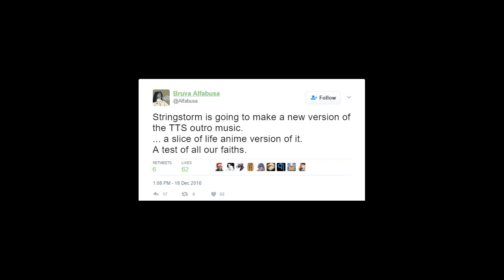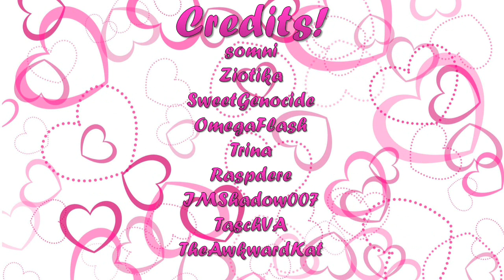If The Emperor had a Text to Speech Device - Ending Theme (NEW VERSION)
CREDITS AND LINKS:

Art by:
- LikhaLuna

Sung by:
- somni
- SweetGenocide
- OmegaFlash

Support me without having to spend a single dime!

Graywalker
Nimble Glance
Rami Sihvo
Joerg Meyer
Alfabusa
Alex Klimenkov
Jakub Zychma
Cimbri
Joost
J Fletcher
Ryan Cook
Alex Kaiser
A
itpony
Daeyoon Kang
Uneven Frostgun
jhduelmaster
Tad Stewart
Rachel Coleman
Gundraub